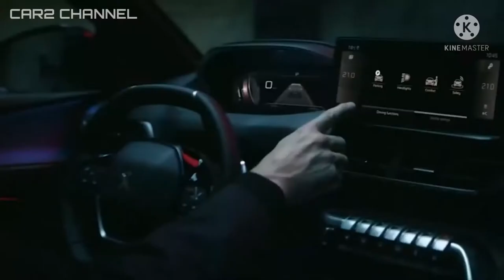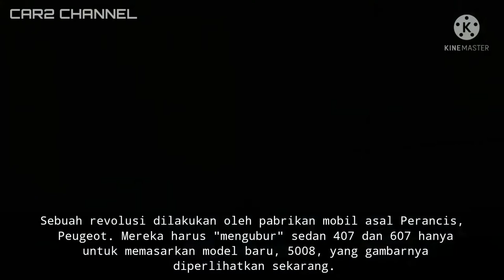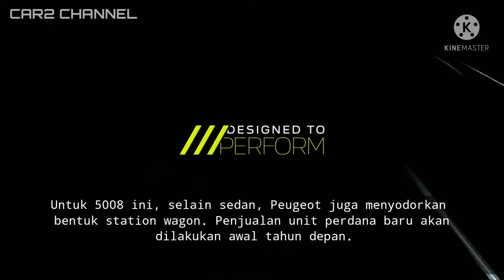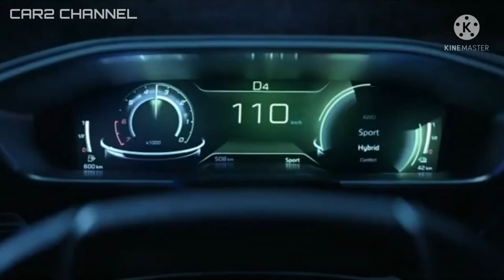Revolusi Peugeot 5008